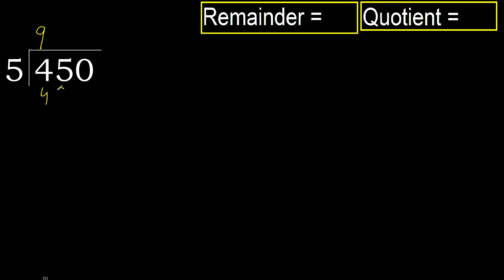Divide 450 by 5 , remainder . Division with 1 Digit Divisors . How to do